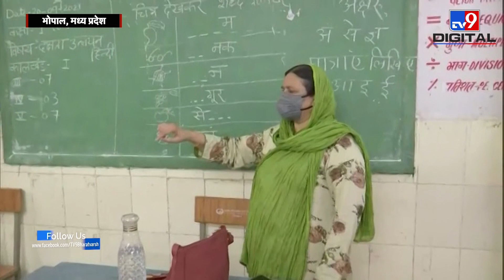Madhya Pradesh में कक्षा 1 से 5 तक के स्कूल खुले, आधी क्षमता के साथ स्कूलों को खोलने की इजाजत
मध्य प्रदेश में कक्षा 1 से 5 तक के स्कूल खुले. लंबे समय बाद स्कूल आकर उत्साहित दिखे बच्चे. आधी क्षमता के साथ स्कूलों को खोलने की इजाजत. क्लास में सोशल डिस्टेंसिंग के साथ बैठने की व्यवस्था. बिना मास्क के स्कूलों में बच्चों की एंट्री नहीं.

Credit : National | Abhishek/Producer | Vikash/Editor